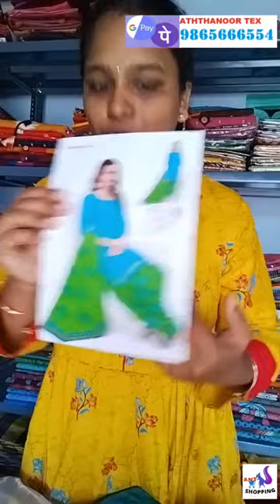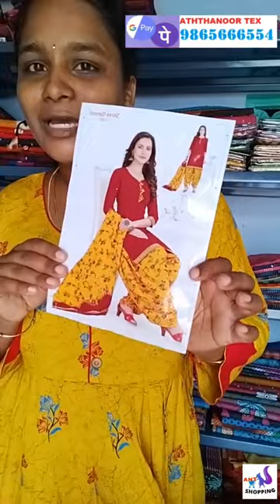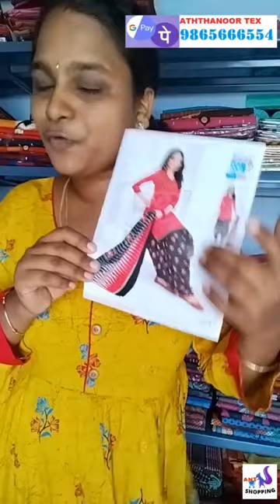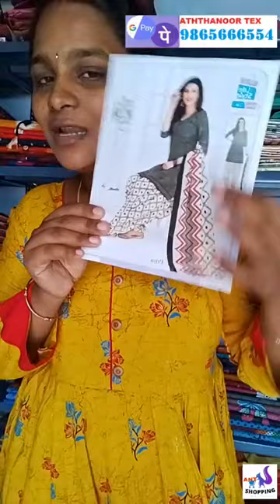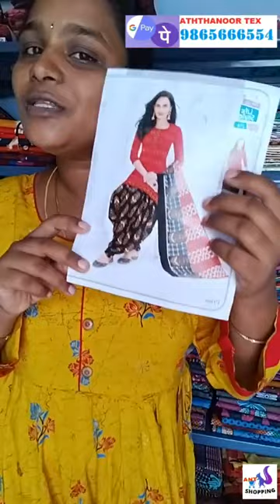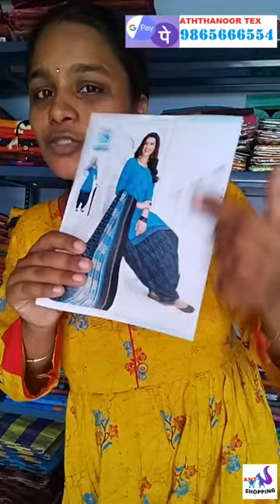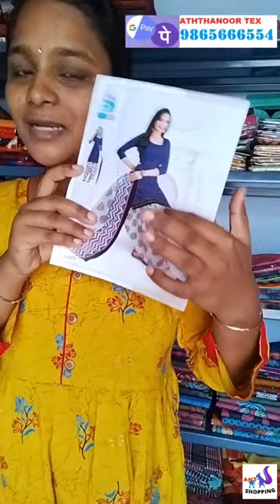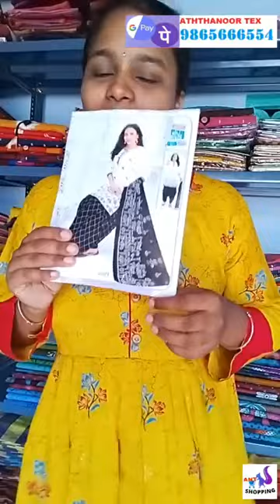Cotton Chudis L size.. Free delivery.. Aththanoor Tex online shopping today 2 live 1.7.21.